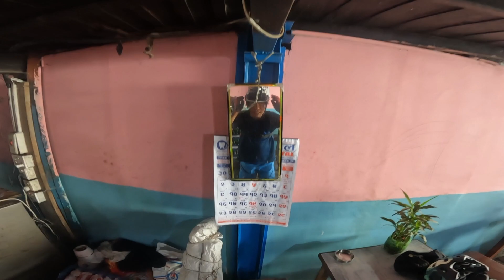INNOCENT DOG IN TRAIL 🌸